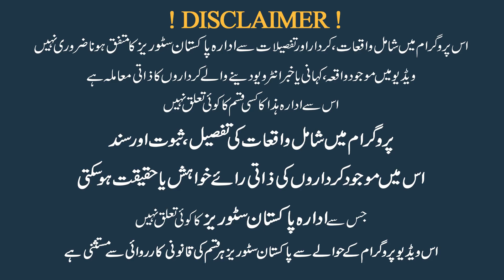Kaptan Phans Gaya 1 Sal Tak Rahai Na Mumkin Imran Khan Ka Khilaf Faysla Khain Hota Hain? Bari Khabar